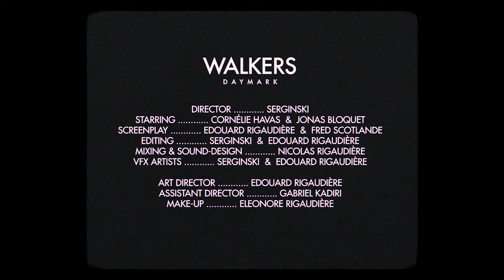DAYMARK - Walkers (Official Music Video)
Directed by Serginski
Written by Edouard Rigaudière & Fred Scotlande
Starring Cornélie Havas & Jonas Bloquet
Editing and visual effects : Vincent Léger, Edouard Rigaudière
Sound-Design: Nicolas Rigaudière
Art Director: Edouard Rigaudière
Assistant Director: Gabriel Kadiri
Make-Up: Eleonore Rigaudière

Special Thanks: Annick & Jacques Rigaudière, Aurélie Léger, Kévyn Diana, Julien Corre, Cyntia Dupré, Martin Pype, Bruno Maillard, Musée de l'Aviation de Warluis, David Pellegrini, Institut du Monde Arabe, Aéroclub d'Eure et Loir, Merci la Bretagne!

Music Produced by : DAYMARK.
Mixed by DAYMARK and Florian Tirot.
Mastered by: Florian Tirot.

DAYMARK is :
Ed Rig : Vocals, Guitars, Production
Gabriel Kadiri : Vocals, Keyboards, Production